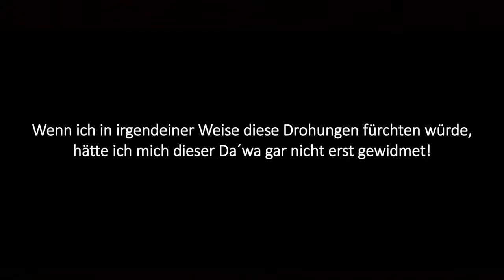Strategische Verleumdung!!! WIR WERDEN BEDROHT!!!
Ständig werden wir von dunklen Gestalten angerufen und bedroht, dass wenn wenn wir nicht aufhören zu verkünden, dass auf Allahs Welt Allah sein Wort herrschen soll, man uns überall verleumden wird.